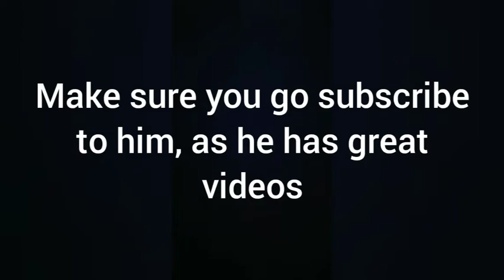Zooba games ft. Bebe Finn